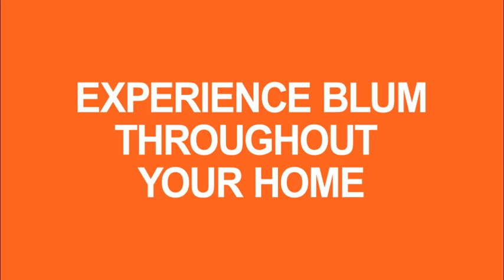BLUM SOLUTIONS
The BlumSouthAfrica range of fittings and solutions is designed to exceed your expectations.

Modernise spaces and experience Blum throughout your home, creating beautiful kitchens, comfortable workspaces and multifunctional spaces.